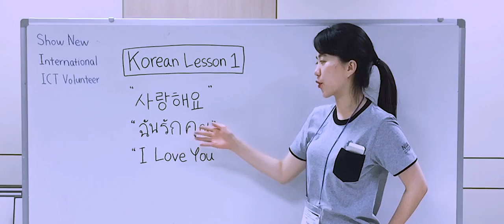Show New (Thailand - Din Daeng)